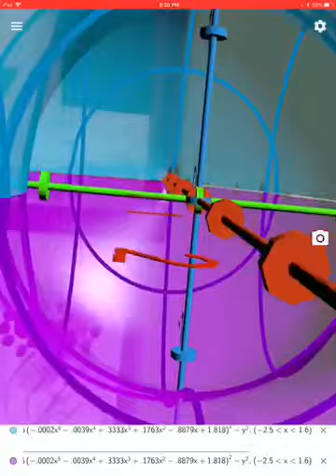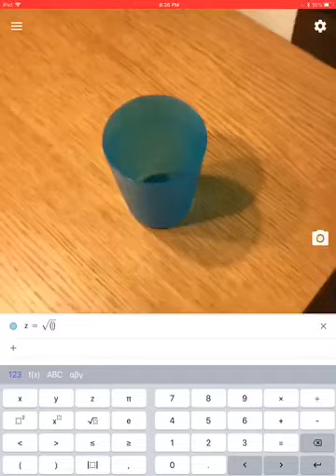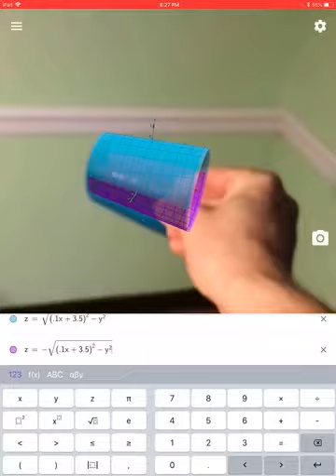GeoGebra Augmented Reality: Modeling Pottery & Plastic Cups